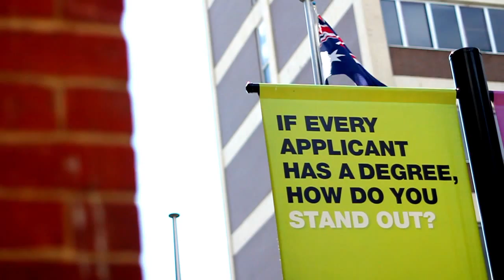AFES stands for Jesus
at a university near you.